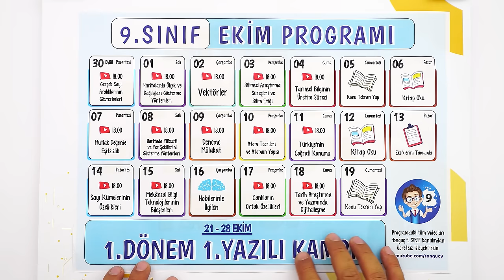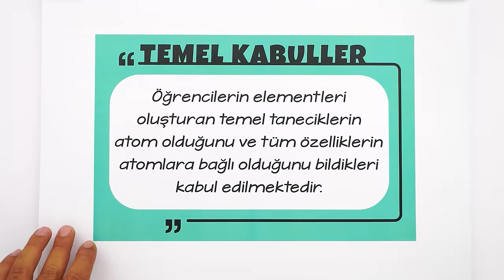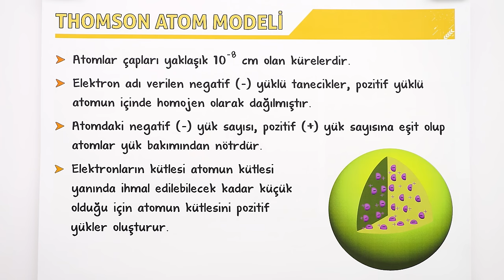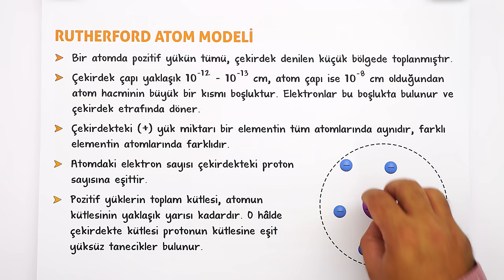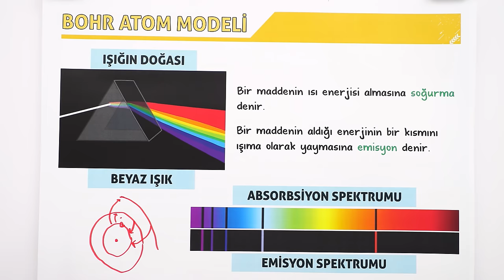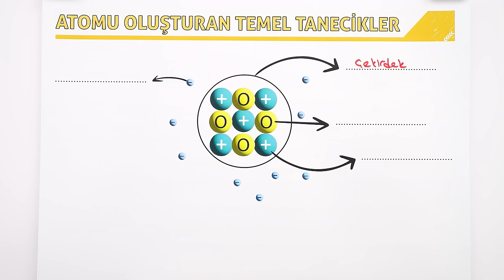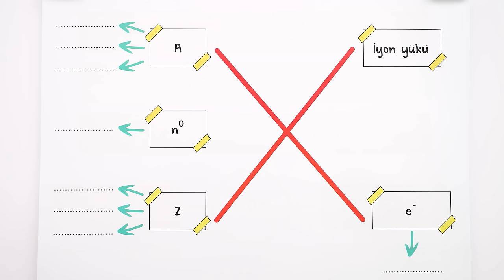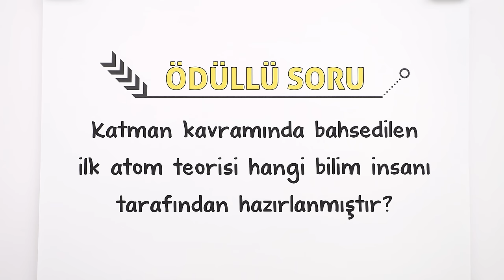Atom Teorileri ve Atomun Yapısı | 9.Sınıf Kimya #2025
Sene boyunca; konu anlatımları ve soru çözüm videolarıyla, tonguç yanında! Bu videoda Kimya dersinin "Atom Teorileri ve Atomun Yapısı" konusunu işliyoruz. Hazırsan öğrenme garantili videomuza başlıyoruz! 😎